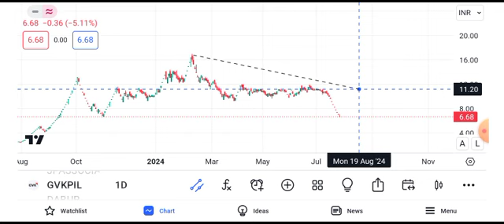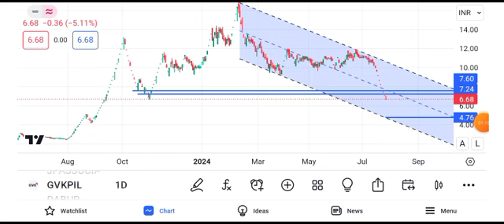gvk power share latest news || gvk power share latest news today